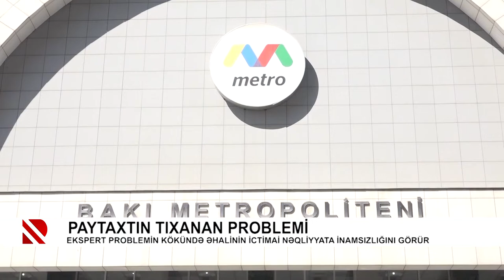Problem: Paytaxtın tıxanan problemi